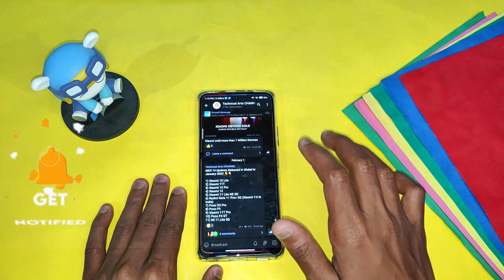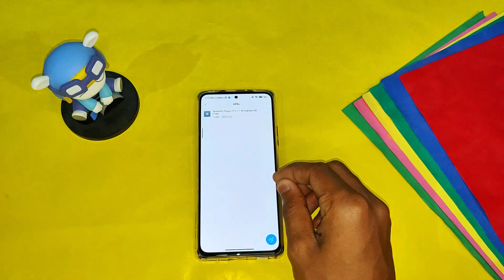Install Now MIUI 14 CONTROL CENTRE in MIUII 13 Devices in (हिंदी) 😍😍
In This Video i Had Talked About  New Control Centre of MIUI 14 Which You can install in MIUI 13